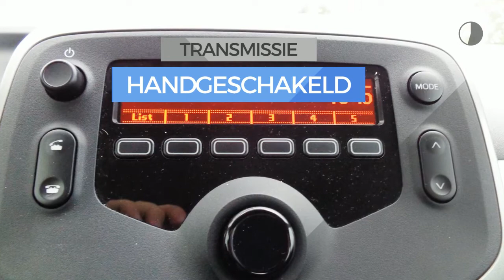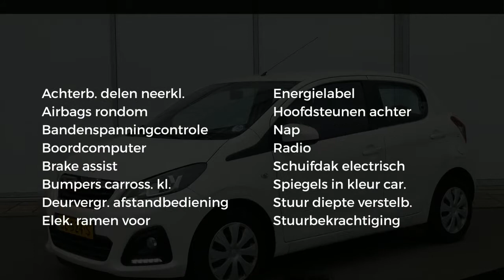Peugeot 108 68K 5DEURS ACTIVE | AIRCO | ELEKTRISCHE RAMEN | BLUETOOTH